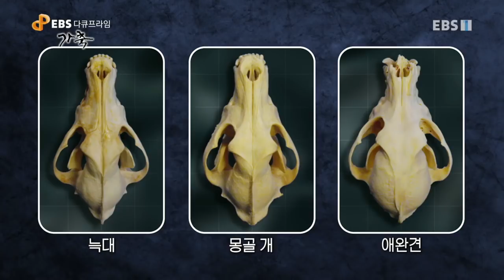EBS 다큐프라임 - Docuprime_가축 1부- [위대한 동행]_#001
가축 1부- 위대한 동행,